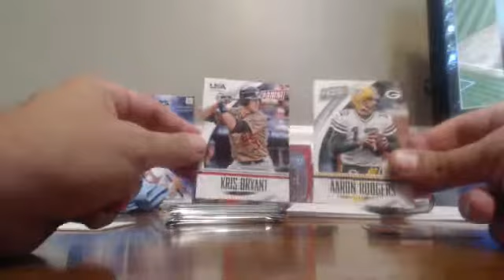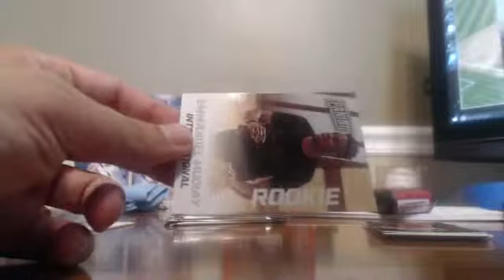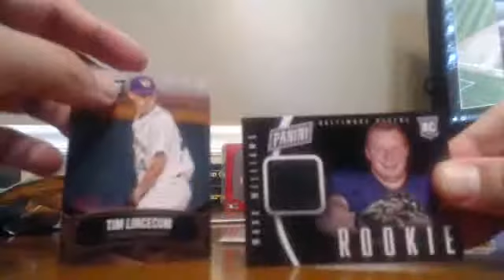Chris Robinson National Packs